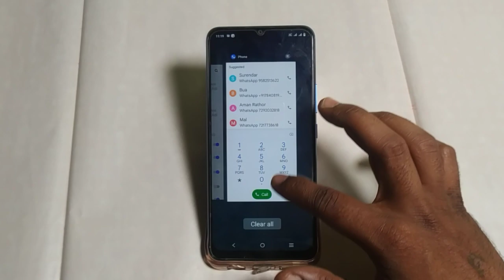Vivo y16 dial pad tone mode on kaise karen ,how to turn on dial pad tone Vivo y16